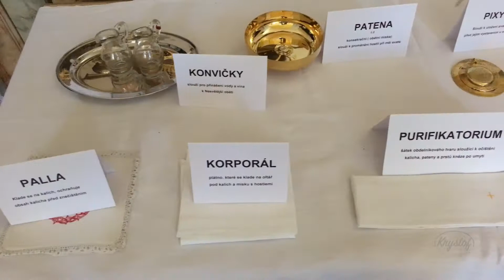Noc kostelů 2017 - kostel sv. Maří Magdalény - Rousínov u Vyškova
Jak probíhala Noc kostelů 2017 v Rousínově? Posuďte sami.